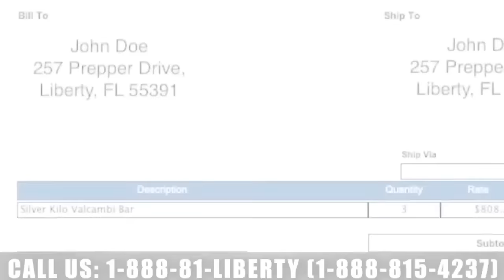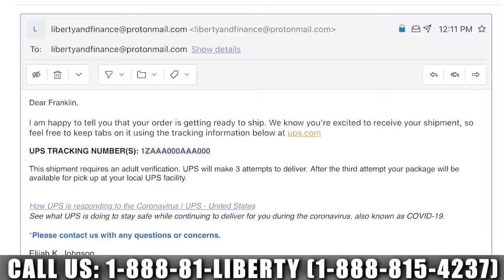Bank Backstopping Means More Inflation | Peter Krauth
If more banks fail and deposits are 100% backstopped, then the end result is higher inflation, says financial author Peter Krauth. He expects investors to continue to pile into precious metals as the banking system continues to have major issues. He is extremely bullish on silver, for it also has strong industrial fundamentals.

The Great Silver Bull book

INTERVIEW TIMELINE:
0:00 Intro
1:20 Credit Suisse takover
4:19 Precious metals
6:50 Dedollarization
10:29 Fed pivot
12:50 Metals outlook
15:00 Silver in industry
19:54 Silver deficit
23:30 Silver and solar
29:20 Miles Franklin